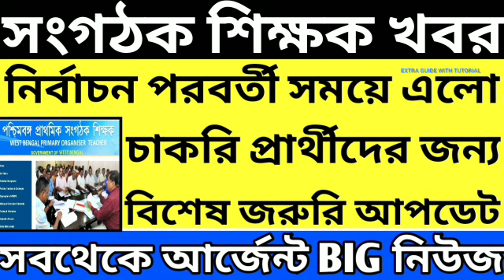Organiser Teacher Latest News Today|WB Organiser Teacher Update News#organiser_teacher_news